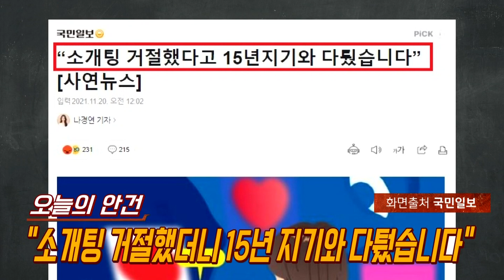"제가 3주 전에 소개팅을 했는데..." 따끈따근 소개팅 썰 풀어드립니다｜숏클립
오늘의 안건보다 재밌는 소개팅 썰 풀어드립니다.